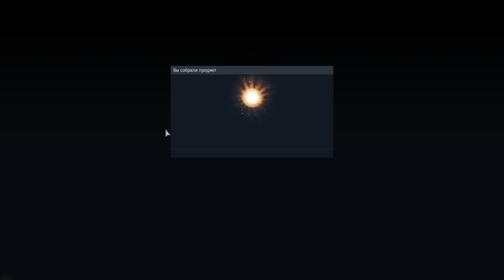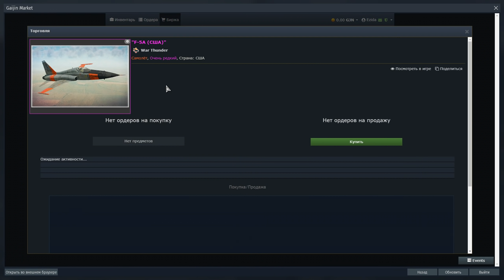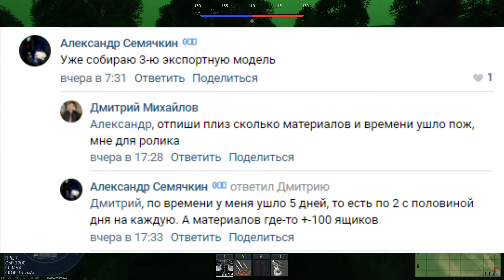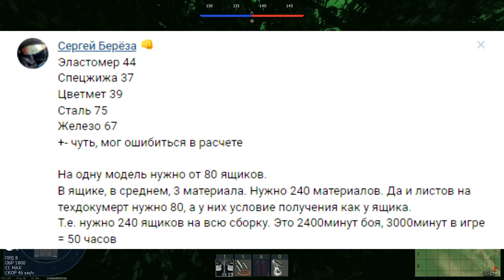Вся Суть ЭКСКЛЮЗИВНОЙ СБОРКИ в War Thunder